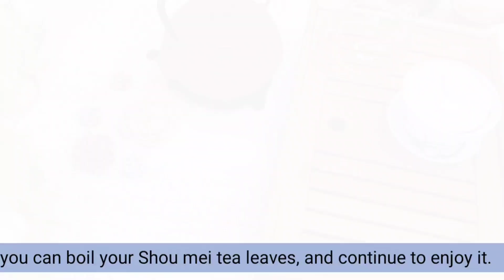약이라 부르는 tea : 백차(수미) White tea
항염과 항암, 당뇨, 면역력에 효과가 있다는 연구결과로 유명세를 확 탄 백차를 우렸어요.
요즘처럼 뒤숭숭한 시기에 많이 마셔주라는 선생님의 당부가 정말 감사합니다.
오늘도 건강하고 좋은 날 되셔요.

Shou mei(white tea)
Tea leaves: 3g
water temperature: over 95°C(203°F)